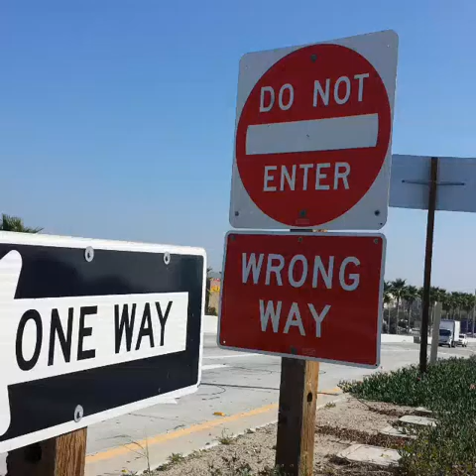MadeULook films Michael Snider II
Here's a video for people who inspired me in my career and life.. couldn't be here without them .